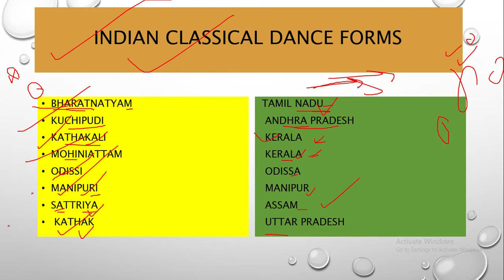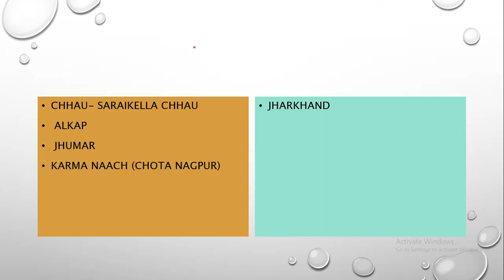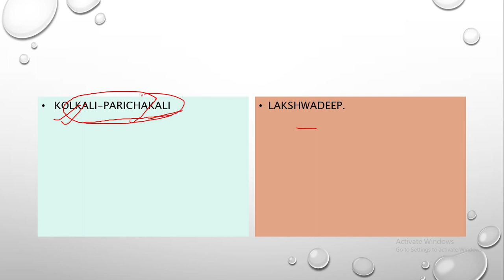SHORT TRICK TO LEARN ALL DANCE FORMS OF INDIA FOR ANY EXAM BY WATCHING VIDEO JUST ONCE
LIKE MY PAGE ON FACEBOOK- SIRF IAS